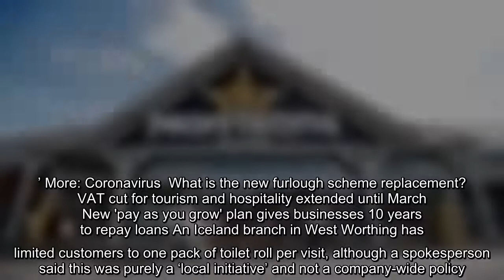✅ Morrisons starts rationing items amid fears of ‘second wave’ panic buying